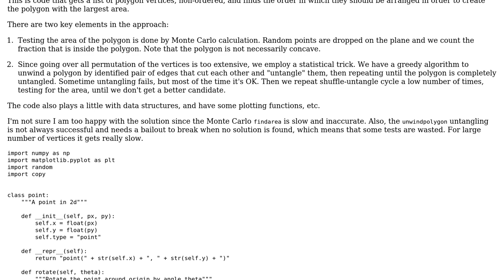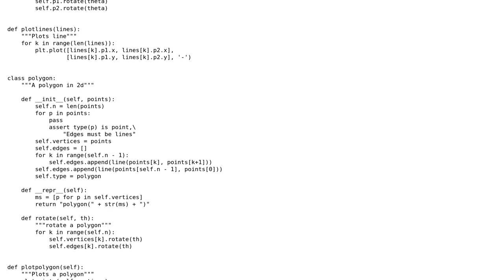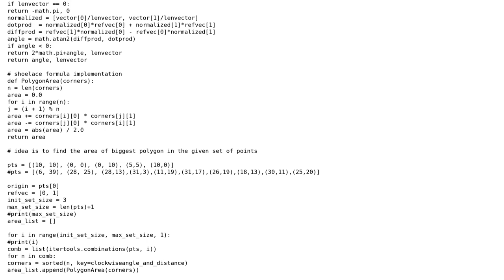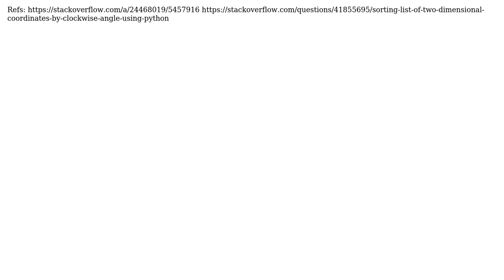Code Review: Find the largest area polygon built from a given list of vertices (2 Solutions!!)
Code Review: Find the largest area polygon built from a given list of vertices

With thanks & praise to God, and with thanks to the many people who have made this project possible! | Content (except music & images) licensed under CC BY-SA | Music | Images & others | With thanks to user Jamal user humble_wolf user Aguy user 200_success and the Stack Exchange Network Trademarks are property of their respective owners. You are responsible for your own actions.